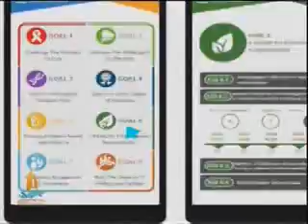EGYPT 226936 tv